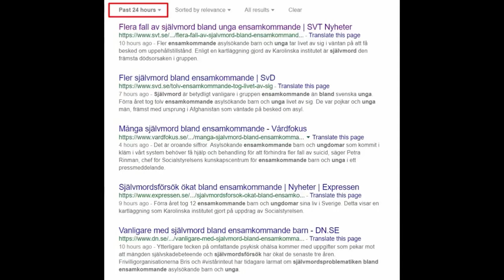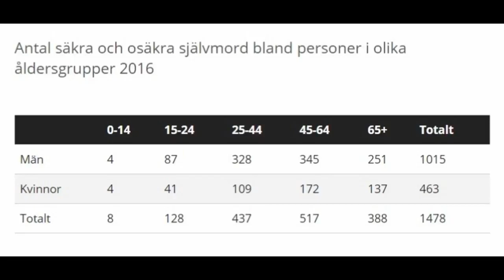Ellenor Mittendorfer-Rutz KI - fakenews för statsmakten.mp4